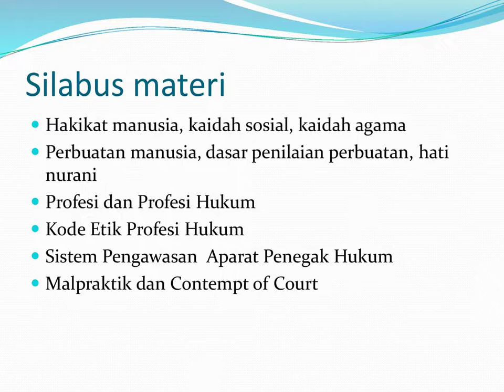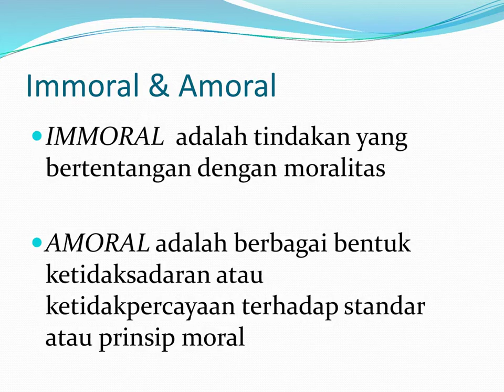Pengantar Etika Profesi Hukum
Untuk mahasisawa Program Studi Hukum Islam
disarikan dari materi Aidul Fitriciada Azhari
Fakultas Hukum & FKI UMS